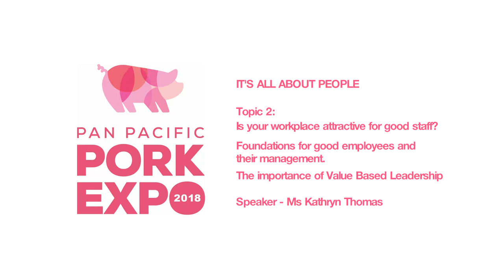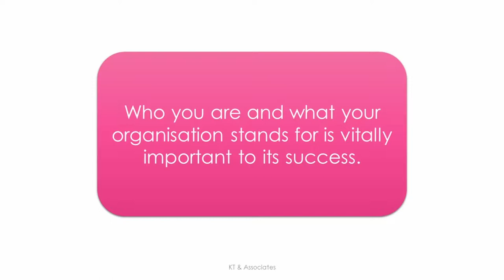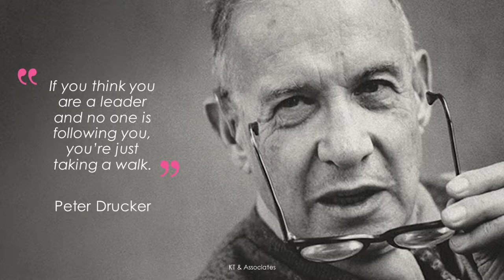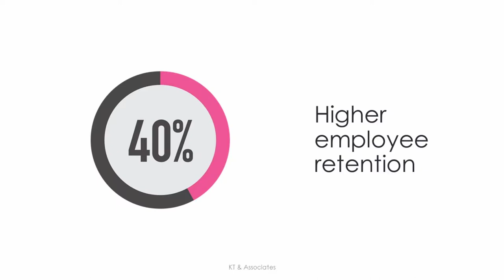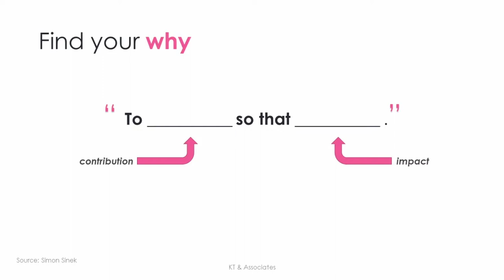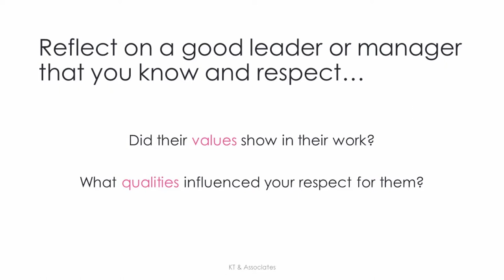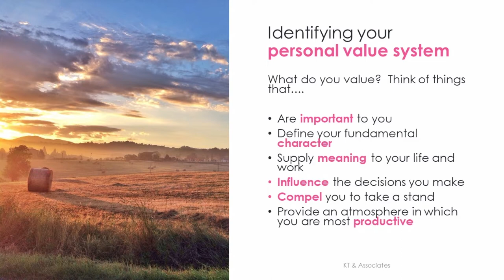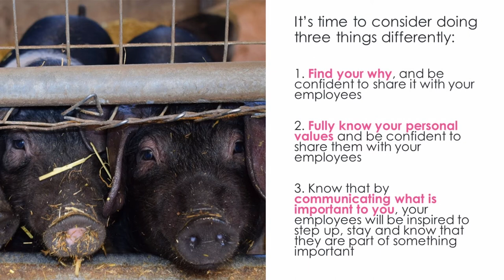Kathryn Thomas: Is your workplace attractive for good staff?